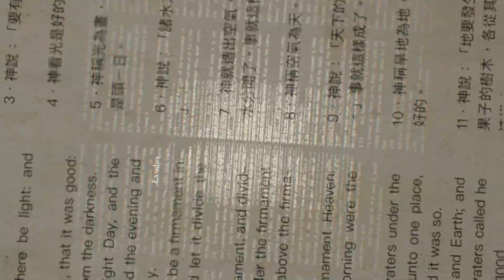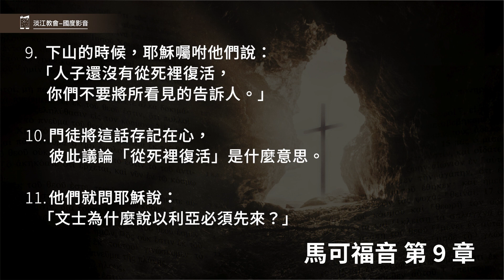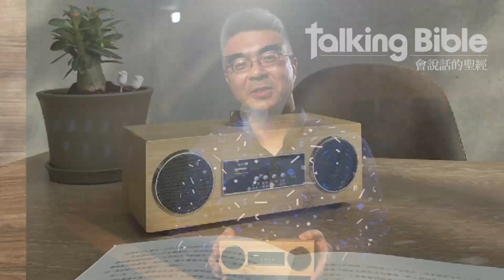230225 馬可福音 9章1~13節 耶穌登山變像 (附小組討論題庫於留言區)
馬可福音 9章1~13節
1.耶穌又對他們說：「我實在告訴你們，站在這裡的，有人在沒嘗死味以前，必要看見神的國大有能力臨到。」
2.過了六天，耶穌帶著彼得、雅各、約翰暗暗的上了高山，就在他們面前變了形像，
3.衣服放光，極其潔白，地上漂布的，沒有一個能漂得那樣白
4.忽然，有以利亞同摩西向他們顯現，並且和耶穌說話。
5.彼得對耶穌說：「拉比（就是夫子），我們在這裡真好！可以搭三座棚，一座為你，一座為摩西，一座為以利亞。」
6.彼得不知道說什麼才好，因為他們甚是懼怕。
7.有一朵雲彩來遮蓋他們；也有聲音從雲彩裡出來，說：「這是我的愛子，你們要聽他。」
8.門徒忽然周圍一看，不再見一人，只見耶穌同他們在那裡。
9.下山的時候，耶穌囑咐他們說：「人子還沒有從死裡復活，你們不要將所看見的告訴人。」
10.門徒將這話存記在心，彼此議論「從死裡復活」是什麼意思。
11.他們就問耶穌說：「文士為什麼說以利亞必須先來？」
12.耶穌說：「以利亞固然先來復興萬事；經上不是指著人子說，他要受許多的苦被人輕慢呢？
13.我告訴你們，以利亞已經來了，他們也任意待他，正如經上所指著他的話。」